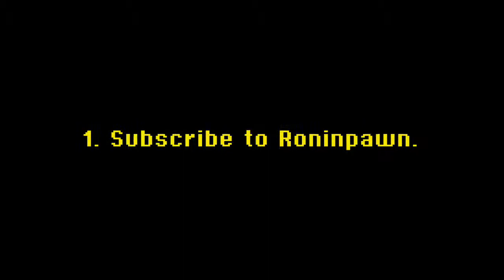[Pawn Plays] FTL 8: Proofing the Fire Beam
...and tripping over my own feet all along the way.